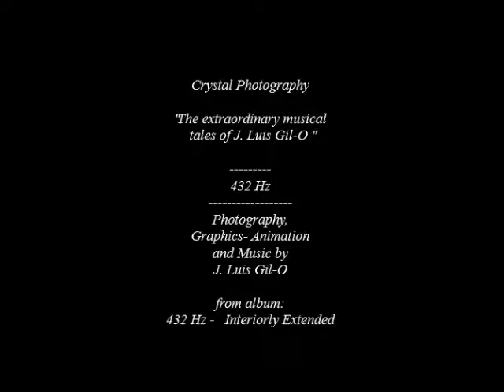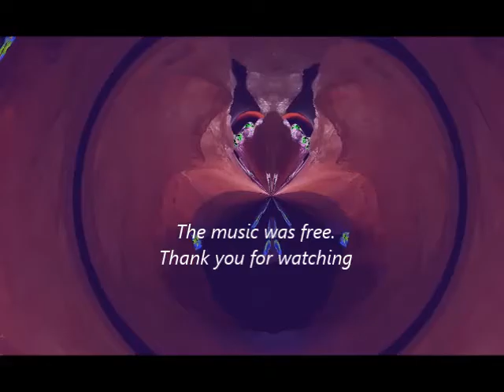The extraordinary tales of J. Luis Gil-O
" The extraordinary tales of J. Luis Gil-O "  is a free new song with imaginary visions. You construct the tale...and good luck.